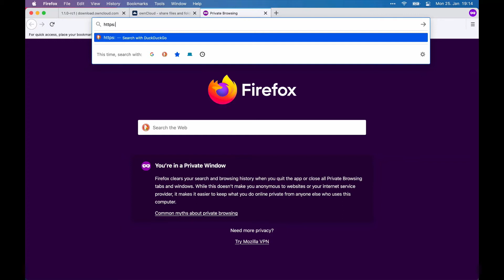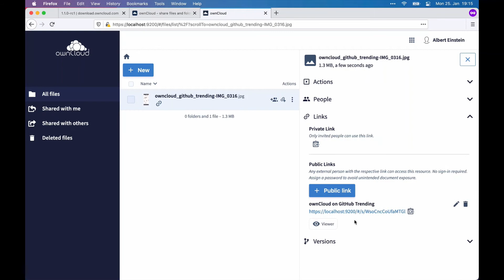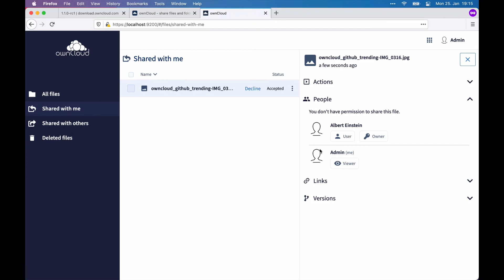ownCloud Infinite Scale installation tutorial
ownCloud Infinite Scale is the next generation of the leading open-source file collaboration platform. ownCloud gives enterprises and users the ability to protect their data while storing them on-premises.

Learn how to install ownCloud Infinite scale step-by-step.

00:00 Create a new directory for your binary
00:16 Curl the link from the official ownCloud download mirror.
00:33 Change the modification rights
00:48 Run your server
00:58 Go to localhost:9200 & Accept the self-signed certificate
01:09 Log in as one of the demo users // User: einstein PW: relativity or User: admin PW: admin
01:20 Upload files, share them with other users or as public links
02:07 Find the files uploaded in your tmp folder